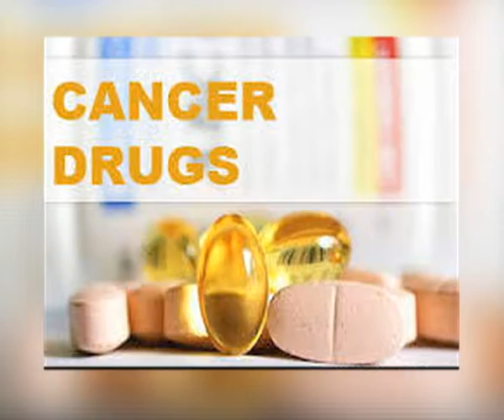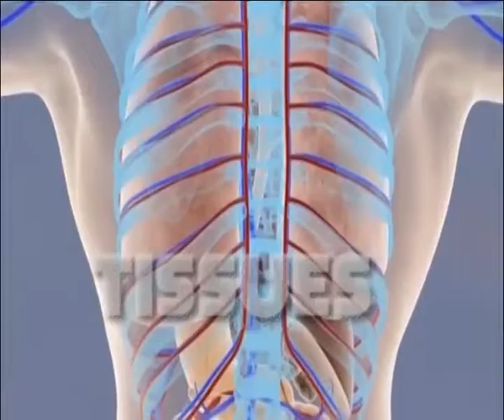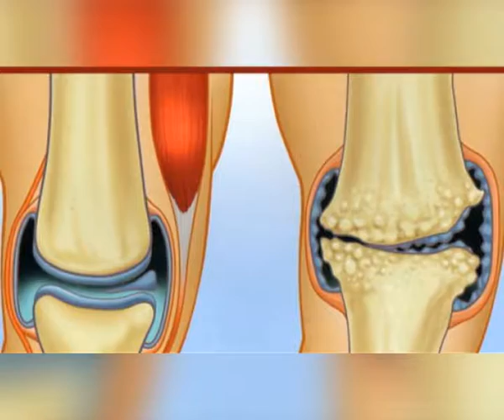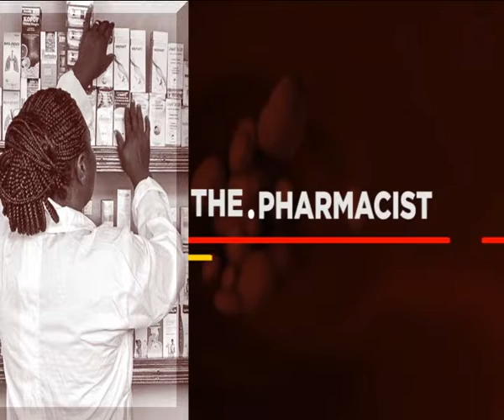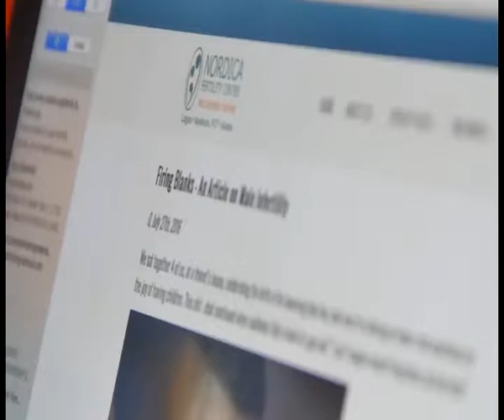HEALTH BUSINESS EP 29